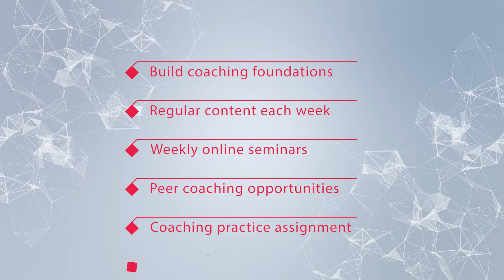Cambridge Online Business Coaching Programme